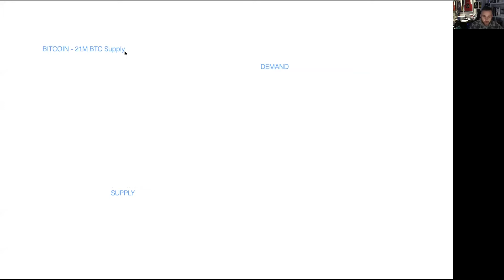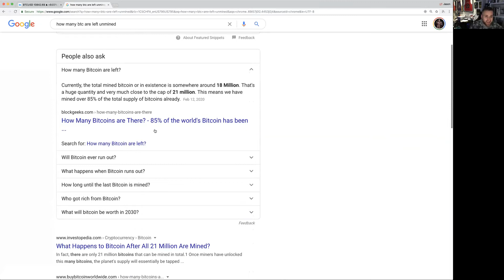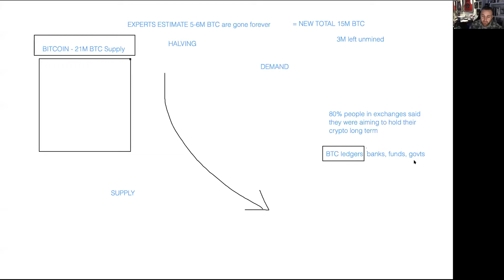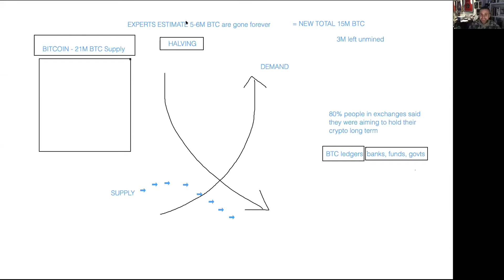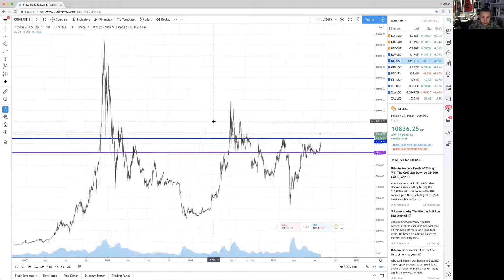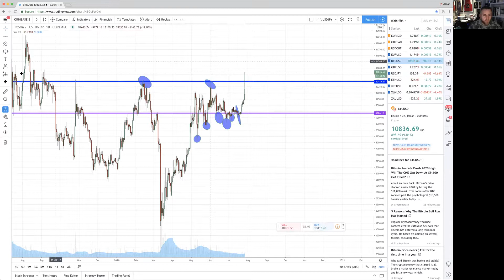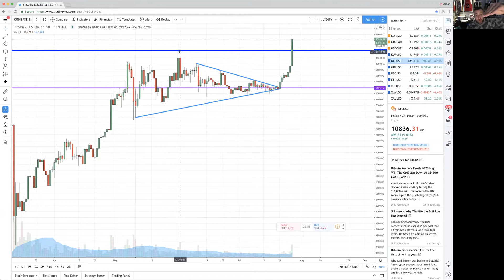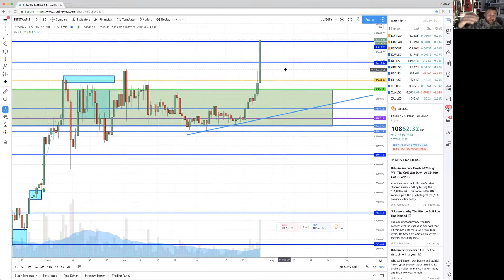Bitcoin is BOOMING!!! The Future of Crypto and BTC Part 1 w Jason Brown and Nick Gomez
Learn how multi-millionaire Jason Brown got into Bitcoin. Great lessons to learn.